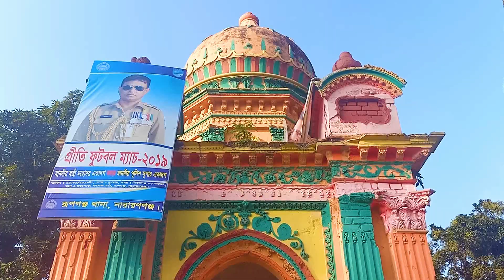১০০ বছরের পুরাতন মুড়াপাড়া জমিদার বাড়ি | Murapara Jamidar Bari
Murapara Jamidar Bari | ১০০ বছরের পুরাতন জমিদার বাড়ি | মুড়াপাড়া জমিদার বাড়ি
মুড়াপাড়া  জমিদার বাড়িটি ঢাকা থেকে ২৫ কি.মি. দূরে নরসিংদী রোডে অবস্থিত।
জমিদার রামরতন ব্যানার্জী ১৮৮৯ সালে ৬২ বিঘা জায়গার উপর নির্মাণ শুরু করেন মুড়াপাড়া জমিদার বাড়িটির। তিনি নাটোর স্টেট এর কোষাধ্যক্ষ ছিলেন । কিন্তু প্রচলিত আছে, রামরতন ব্যানার্জী শুধু এই বাড়িটির ভিত্তি ও কাঠামো তৈরি করেছিলেন, কিন্তু তার মৃত্যুর পর তার পুত্র প্রতাপ চন্দ্র ব্যানার্জী ১৮৮৯ সালেই তার পুরনো বাড়ি ছেড়ে পেছনে আরো একটি প্রাসাদ তৈরি করেন। বিশাল এই জমিদার বাড়িতে প্রায় একশত’র উপরে কক্ষ রয়েছে, যার প্রায় সবগুলোতেই পাবেন কারুকার্যের নান্দনিক সৌন্দযের  ছোঁয়া।

২৩-১০-২০১৯
মুড়াপাড়া  জমিদার বাড়ি
মুড়াপাড়া, রূপগঞ্জ, নারায়ণগঞ্জ
বর্তমানে মুড়াপাড়া  ডিগ্রি কলেজ যা ১৯৬৬ সালে প্রতিষ্ঠিত।
বাংলাদেশ স্বাধীন হবার পর ১৯৮৬ সাল বাংলাদেশ প্রত্ন তত্ত্ব অধিদপ্তর এই জমিদার বাড়িটির দায়িত গ্রহন করেন এবং এটিকে প্রত্ন তত্ত্ব স্থাপনা হিসেবে তালিকা ভূক্ত করেন।

ভ্রমন গাইড-
যেভাবে যাবেনঃ
রুট ১ঃ রাজধানী ঢাকার সায়েদাবাদ, গুলিস্থান অথবা যাত্রাবাড়ি থেকে মেঘলা, গ্লোরী, আসিয়ান পরিবহন অথবা নরসিংদী ভৈরবগামী যে কোন বাসে চেপে রূপসী বাসষ্টান্ড অথবা ভুলতা। তারপরে রিকশাযোগে জমিদার বাড়ি। রূপসী বাসস্টেশন থেকে সিএনজি করে ( ২০ টাকা জন প্রতি ভাড়া ) মুড়াপাড়া জমিদার বাড়ি।

রুট ২ঃ কুড়িল ফ্লাইওভার এর নিচে প্রাইভেটকার পাবেন, ভাড়া নিবে জনপ্রতি ৬০টাকা কাঞ্চনব্রিজ পর্যন্ত, গাড়ি থেকে নেমে একটু হেটে সামনে গেলেই সিএনজি পাবেন জনপ্রতি ভাড়া ৪০টাকা, সিএনজি আপনাকে নামিয়ে দিবে রুপগঞ্জ শীতলক্ষ্যা ফেরি খাটে, ফেরি পার হতে পারবেন ফ্রি তে, ফেরি পাড় হয়ে রিক্সা অথবা অটো ভাড়া ১৫টাকা অটো ভাড়া ৫টাকা।

রুট ৩ঃ রাজধানী ঢাকার সায়েদাবাদ, গুলিস্থান অথবা যাত্রাবাড়ি থেকে গ্লোরী, আসিয়ান, রানীমহল পরিবহনে চরে  ডেমরার ষ্টাফ কোয়াটার নেমে যাবেন, ষ্টাফ কোয়াটার থেকে সিএনজিতে চরে মাঝিনা নৌকাঘাট নেমে যাবেন,